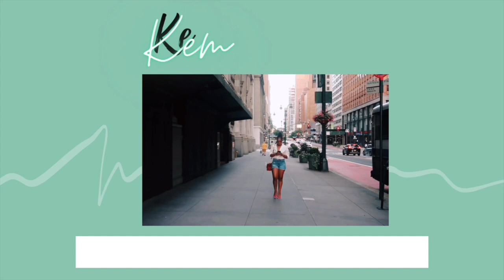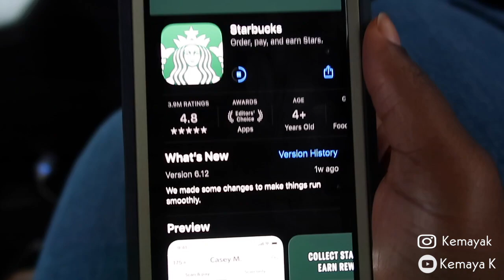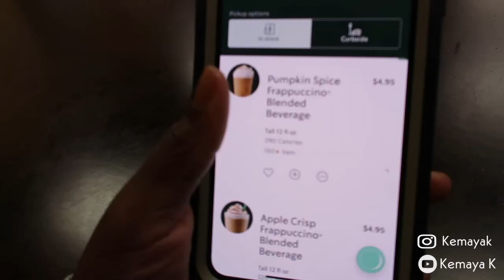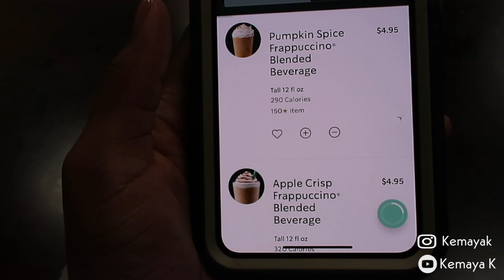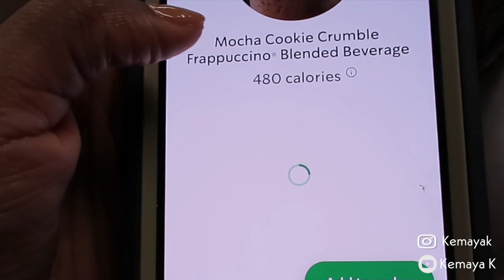WEEKLY VLOG: Trying Starbucks’ Fall Menu, Nails, Journaling, Meditating + More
Pamper routine video
Self Care Routine
Starbucks Fall Collection

Beat makers: wavey prod.

Checkout my sister’s  channel and socials

Ring light
Braiding hair separator tool: